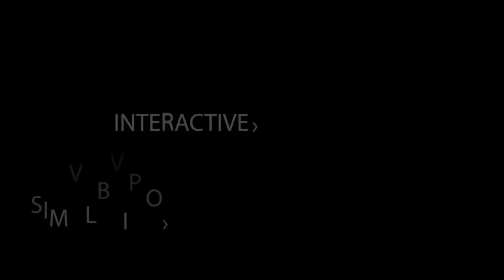ARMA 2: Operation Arrowhead Trailer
ARMA 2: Operation Arrowhead Official Trailer - Operation Arrowhead is a standalone expansion pack to Bohemia Interactive's tactical shooter MilSim, ARMA 2. ARMA 2: Operation Arrowhead includes three new multiplayer maps, new vehicles, and equipment, new factions, along with a new campaign.